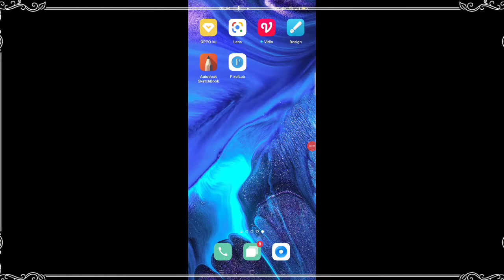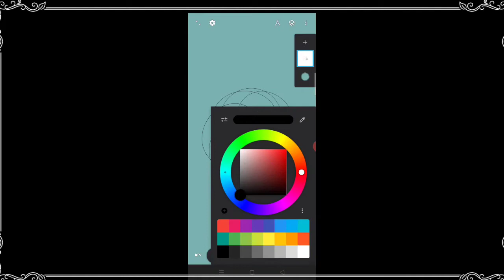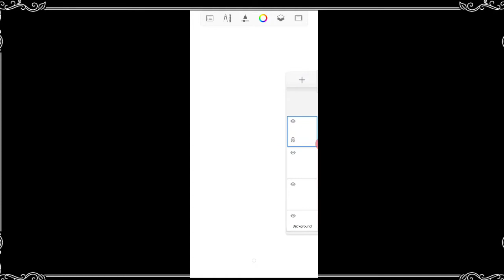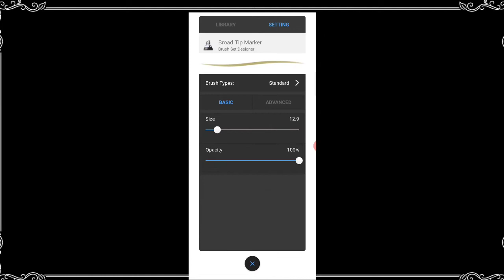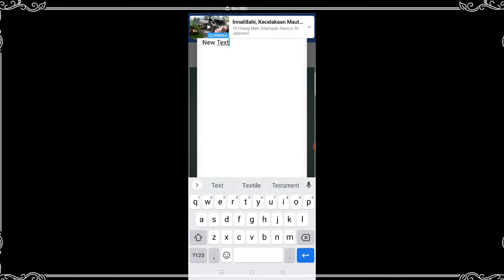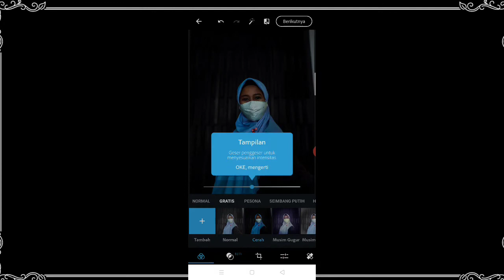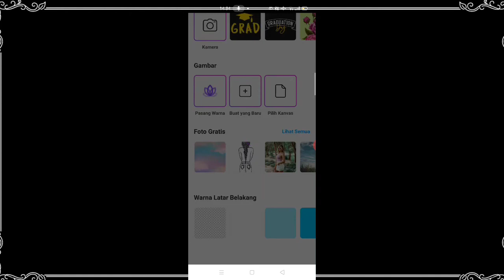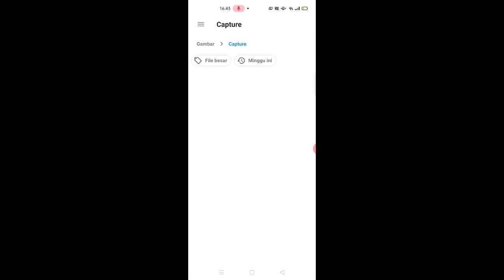Aplikasi Android untuk Desain Grafis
Belajar Desain Grafis untuk pemula juga bisa melalui beberapa aplikasi di android. Fitur-fitur yang disediakan hampir serupa dengan fitur yang ada di program pengolah desain grafis di komputer.
Pada video ini saya berikan 6 alternatif aplikasi android untuk belajar desain grafis, baik untuk hasil vektor maupun bitmap.
Selamat Mencoba...